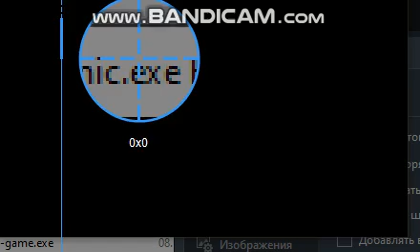Sonic.exe Back To Normal FULL